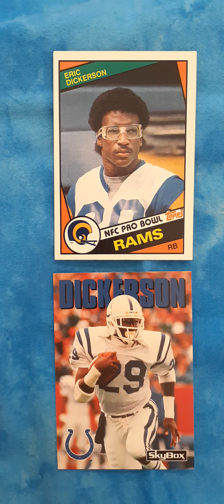Eric Dickerson - Texas Sports Hall of Fame - Running Back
Sealy native Eric Dickerson led his school to the 1978 2A state championship with a 42 - 20 victory over Wylie.  Dickerson set a championship fame record with 296 yards and 4 touchdowns.

A 2 time All-American at SMU from 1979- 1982, he rushed for 4,450 yards, 3rd most in Southwest Conference history.

Dickerson had a record breaking NFL career with the Los Angeles Rams, Indianapolis Colts, Los Angeles Raiders and Atlanta Falcons  (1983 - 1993).

In 1984 l, he set the single season NFL rushing record with 2,105 yards in 16 games.

Dickerson made 6 Pro Bowls and in 1985 rushed for a playoff record 248 yards against the Dallas Cowboys.

At the time of his retirement, his 13,259 yards was second on the all-time list.

Dickerson was elected to the Pro Bowl Hall of Fame and the Texas Sports Hall of Fame in 1999.

He was famous for his goggles.

1984 Topps
1992 Skybox